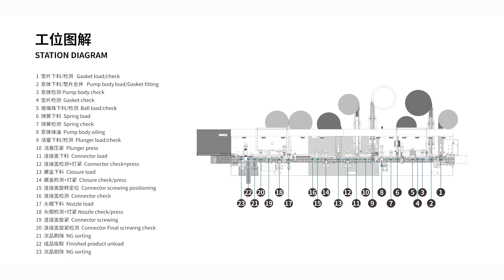Automatic Plastic Lotion Pump Head Assembly Machine